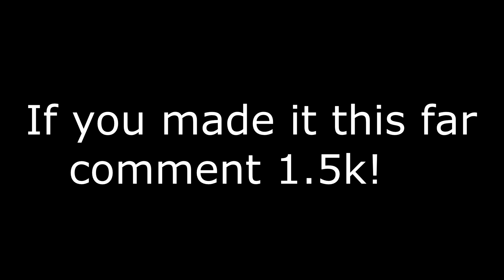The *FASTEST* Building and *EDITING* in Fortnite...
I don't use double edit binds, best BH Grinder

✨ USE CODE: Flamed